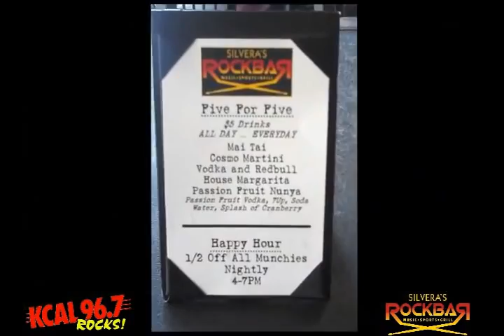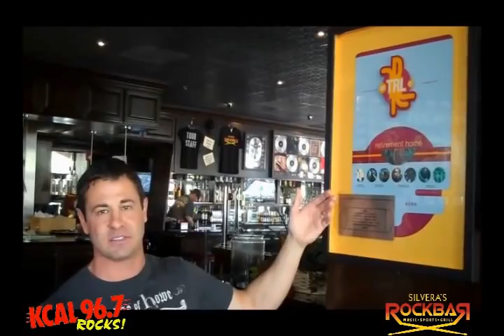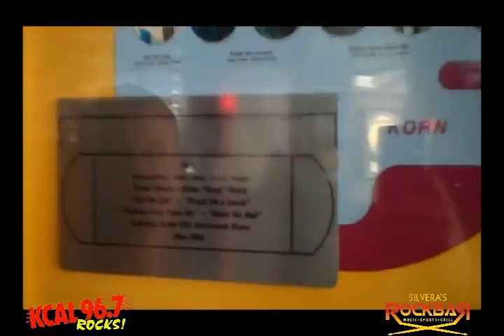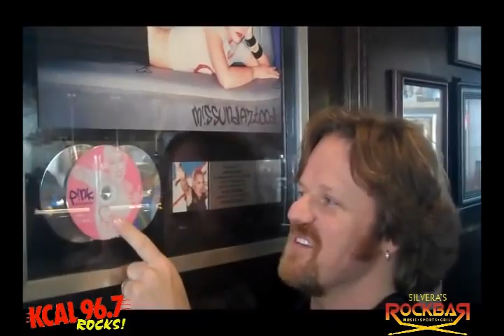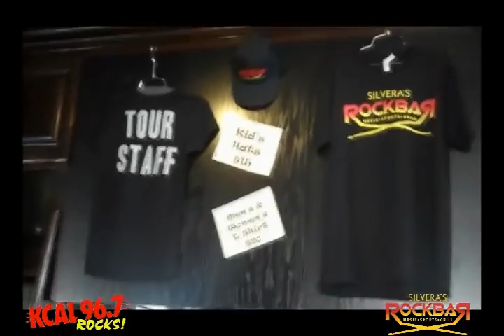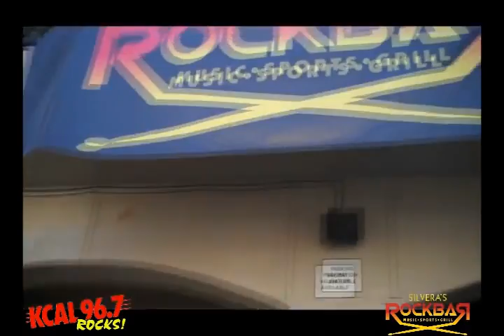David Silveria of KoRn Promoting His Bar "Silvera's RockBar"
Here is a video of KCAL 96.7 interviewing David Silveria of KoRn at his RockBar in California!  Some amazing items were to be seen here before it eventually closed.  All rights of the music go to KoRn and the video footage to KCAL 96.7.  Enjoy KoRn fans!